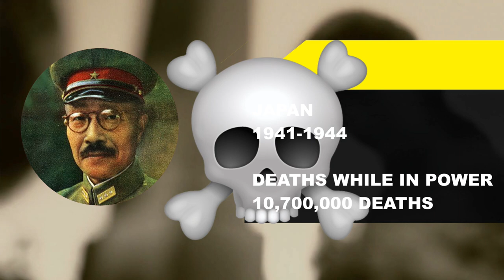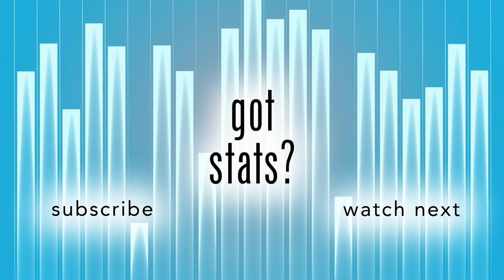The Deadliest Leaders in History (Top 24)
Over the course of history, many leaders have proven themselves to be terrible. Death, suppression, and power are common themes among these leaders, and today, we are looking at the top 24 deadliest leaders in history.

MAO ZEDONG:
Certainly, this person deserves to be on top of the charts. Also known as Chairman Mao, he was the first chairman of the communist party of China. He took advantage of the various civil wars that wreaked havoc in China in his time and rose to power.

49 million people died as a direct result of his policies. During the first five years of his rule, from 1949 to 1953, Mao killed 4 to 6 million people either by awarding them death sentences or exiling them to diabolical labor camps. His programs, the Great Leap Forward and the Cultural Revolution are said to have caused around 20 million deaths due to starvation.

In the end, because of his policies and political purges, Mao caused the deaths of as many as 78 million people, making him the evilest dictator in history comparable to the likes of Hitler and Stalin. If his tyranny can’t be judged by these stats, people in his time used to refrain from walking around the peripheries of skyscrapers lest they risk the chance of suicide bodies landing on them. This was the condition of China under him.

GHENGIS KHAN:
It is said that a child’s frame of mind can be seen in their cradle. Genghis Khan was no exception to this adage. He had been cruel in his childhood days too. He killed his half-brother while having an argument! Around 40 million people died during Khan’s rule and he was always proud of it.

He considered the augmenting fatality count as a feather in his cap. He gave no option to the people, either they had to join Khan or sacrifice their life in the rebellion. And as far as religious tolerance in Khan’s rule is concerned, he was a fanatic and the cruelest one at that.

He was so obsessed with the Mongolian culture that Jewish and Muslim people were treated as slaves and never allowed to practice their own customs. He not only made them live in his kingdom like dogs but also forbade them from eating their native food.

Those who disobeyed Khan’s order had to accept severe punishments. There are also incredibly gruesome stories that Khan and his soldiers stabbed pregnant women and removed the fetuses in the enemy empire. Even the devil might think twice before doing this.

JOSEPH STALIN:
“Man of Steel” Joseph Stalin was known for his tough attitude and ruthless rule. Those who stood against Stalin’s decision were brutally murdered. He never had a soft spot for people and his quotes also reflect that. Just check out these quotes from Stalin – “Death is the solution to all problems. No man — no problem,” and “One death is a tragedy; one million is a statistic.”

A Georgian historian Roy Aleksandrovich Medvedev had compiled a research paper that revealed the death toll during Stalin’s rule. According to Medvedev’s paper, a million people were put behind the bars, another million were executed during the ”Great Terror”, and 4 to 6 million had to live in labor camps.

Around 10 to 12 million people had to relocate themselves and 6 to 7 million died due to an artificial famine. Stalin’s reign has been called a “Reign of Terror”. The Great Terror was a period of severe infamous political repression and many books have been penned that give a detailed record of the atrocities in that time period.

If there are any stats videos you think would be interesting to see, let us know about it in the comments below!